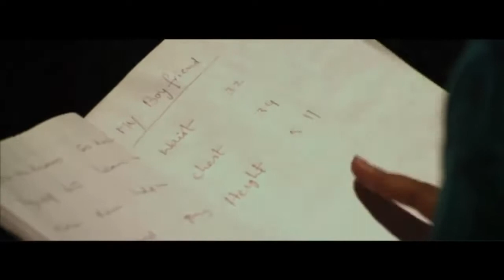3G Love - Edo Something Jaruguthondi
3G Love - Edo Something Jaruguthondi